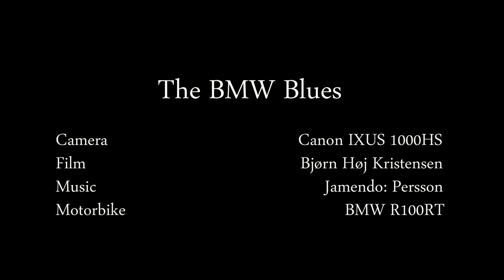BMW R100RT The Boxer Blues